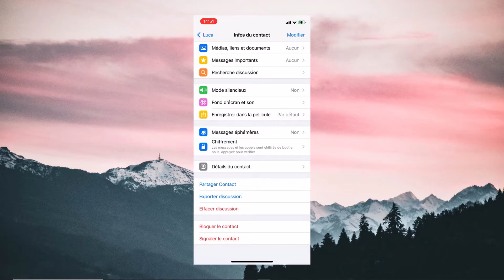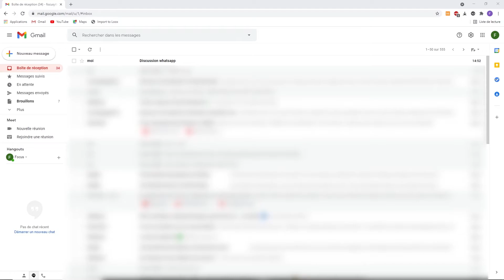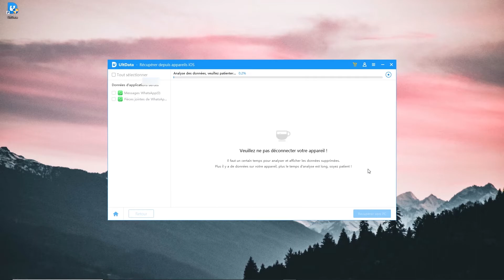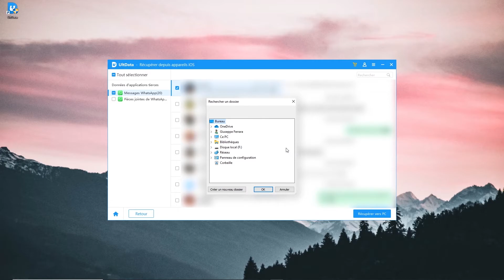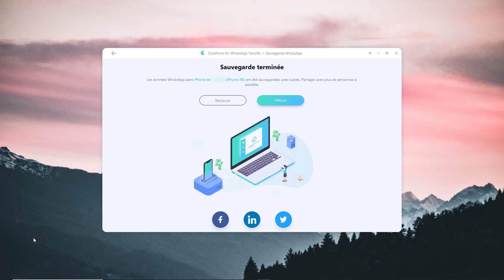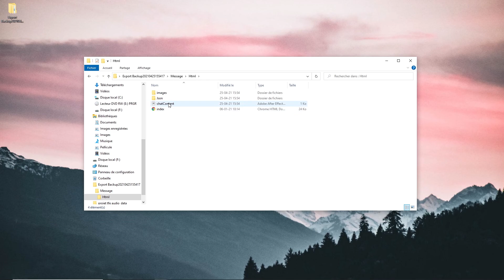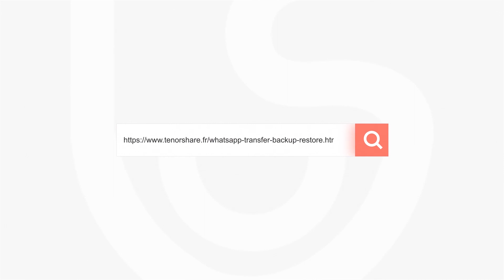Exporter discussion WhatsApp iPhone vers PC [3 méthodes]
WhatsApp joue un rôle important dans nos communications quotidiennes. Dans ce guide, nous vous montrons comment exporter discussion WhatsApp sur PC depuis un iPhone. Tenorshare UltData et Tenorshare iCareFone for Whatsapp transfer vous aident à y parvenir.

(Remarque : "iCareFone for WhatsApp Transfer" est renommé "iCareFone Transfer")

Timecode :
00:00​ Début de la vidéo
00:24​ Méthode 1. Exporter la conversation WhatsApp vers PC via e-mail.
01:22​ Méthode 2. Exporter les conversation WhatsApp vers PC à l’aider de Tenorshare UltData for iOS
03:42​ Méthode 3. Exporter les conversation WhatsApp vers PC avec iCareFone for WhatsApp Transfer.